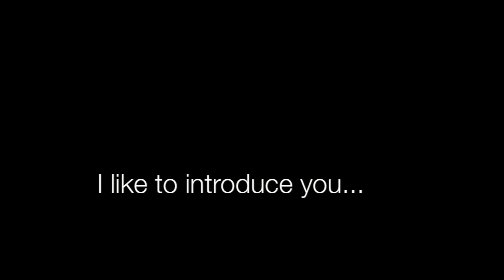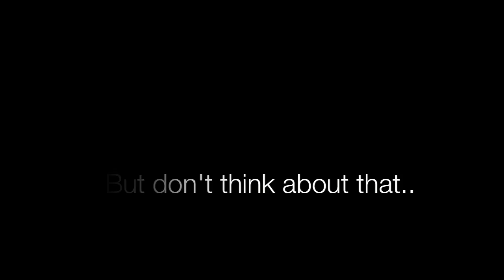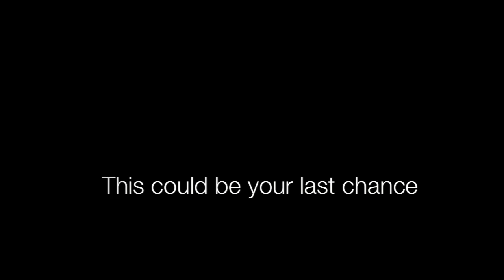The Death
Special thanks to : FlashJumper, Freeze, D3n!M, Hory, PowerJumper, Wizzz (i study you videos :D).

Tracklist:
#1 Silver Nikan - Kyl-i-an
#2 Toneshifterz & Bioweapon - Two worlds collide
#3 Andy Wolf - Blood
#4 Bass Modulators - Sequel
#5 Bioweapon - Turn it up